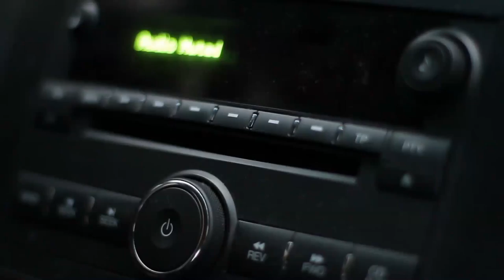part 1mphc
MPHC